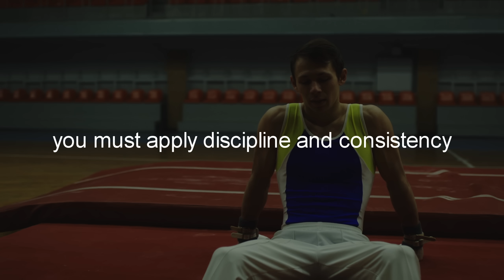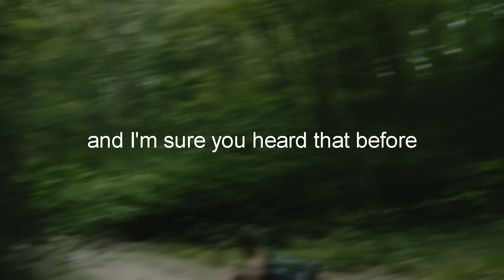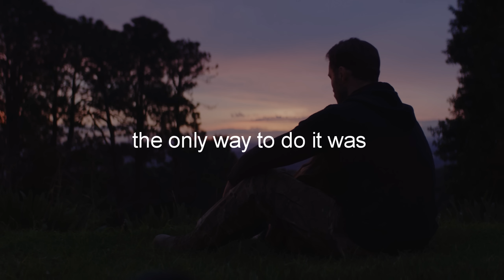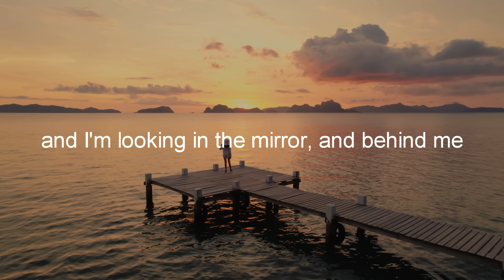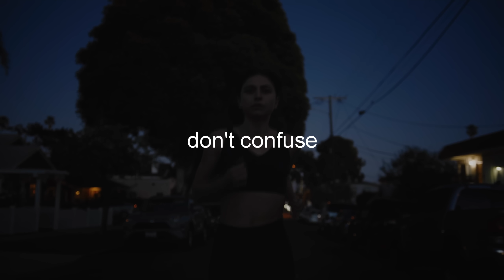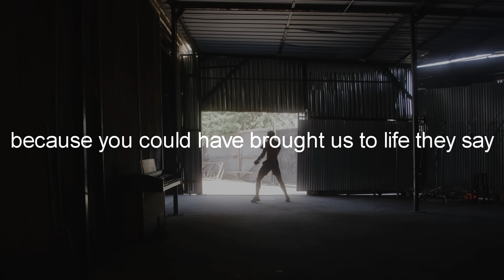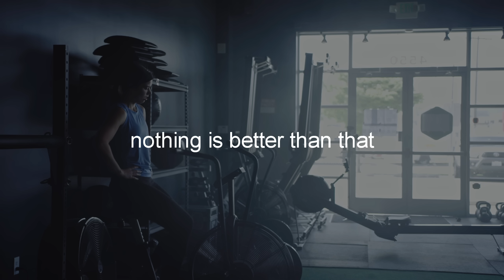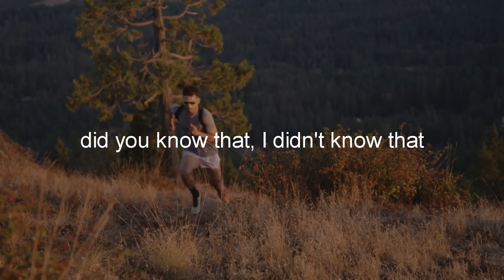LISTEN THIS EVERYDAY AND CHANGE YOUR LIFE - Denzel Washington Motivational Speech 2022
Licensed Through Audiomachine
Speech by: Denzel Washington
Video Footage:
All Video Footage licensed through Artgrid, Filmpac and VideoBlocks.